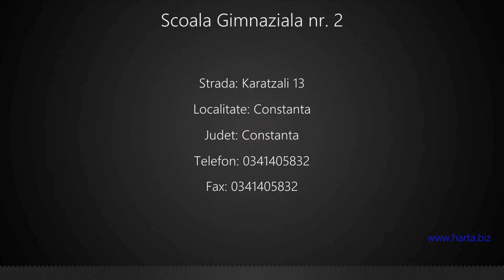Scoala Gimnaziala nr. 2 Constanta